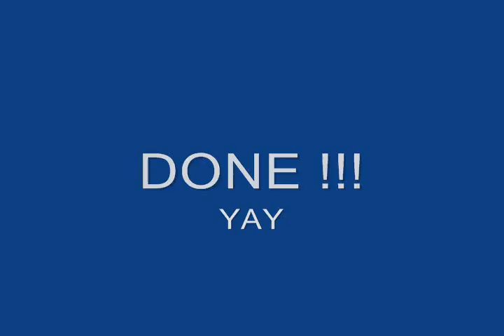Laws Vlog 26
A shout out to my only sister..Happy Birthday..A spring like day to end January. Finish the trim and touch-ups, Caulk a few windows, Visit with Ray and puppy's. Alotta walking...uugh. Jan 31 2012.